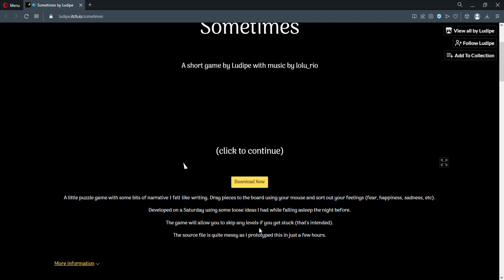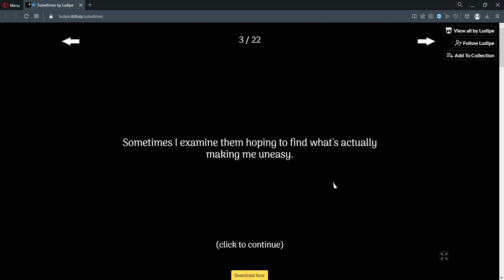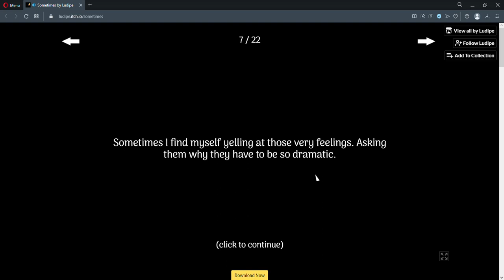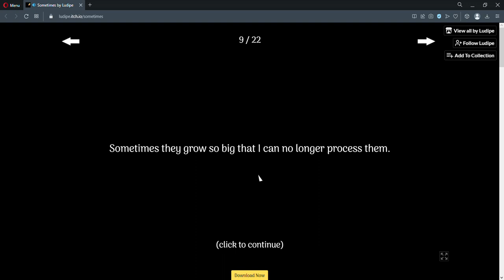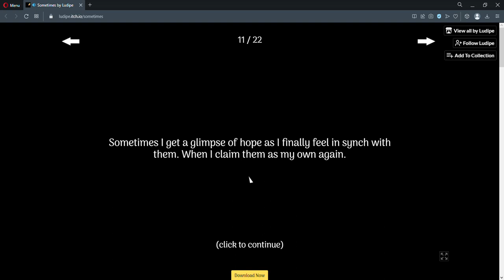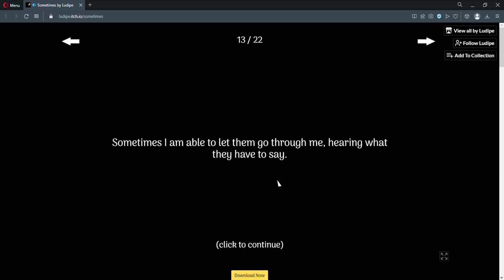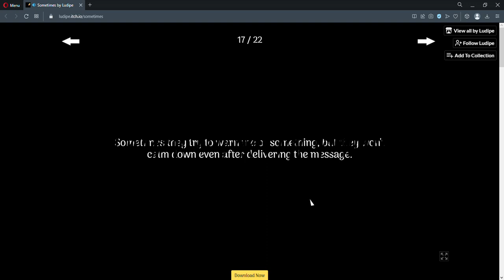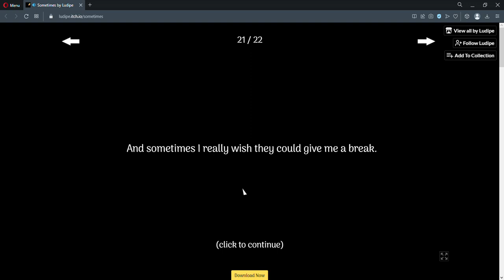Sometimes by Ludipe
Feelings tend to get the best of us, always making us feel how they want whether it be high or low, so what better way to get through that muck than to sort them out for a more clear conscience? In 'Sometimes', you're doing just that as colorful Tetris shapes light your way to a better understanding.